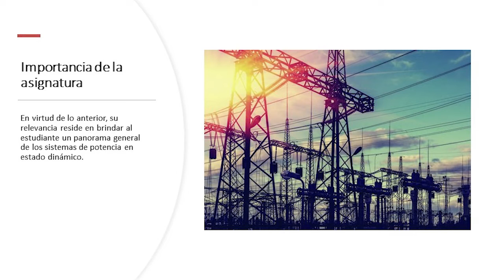Presentación de la asignatura: Sistemas Eléctricos de Potencia 2